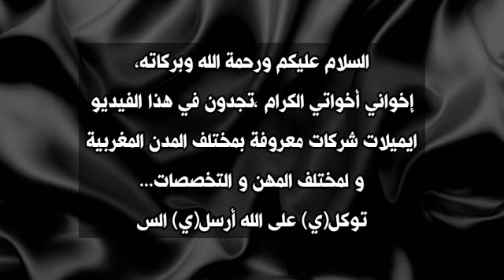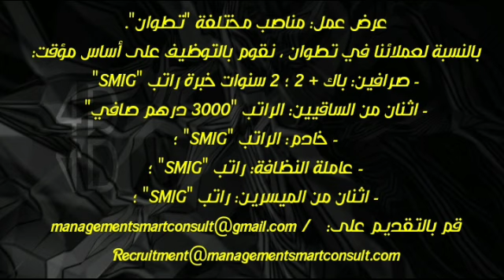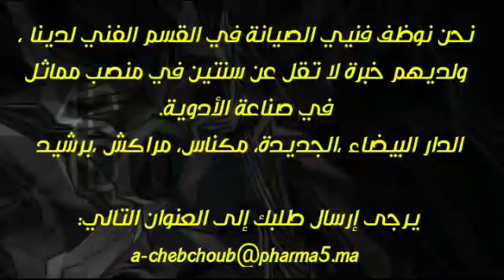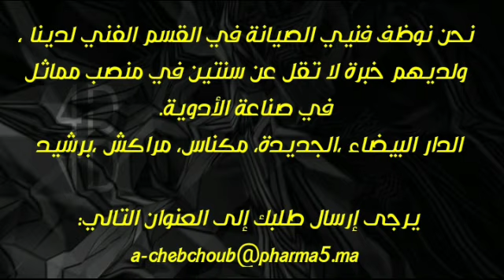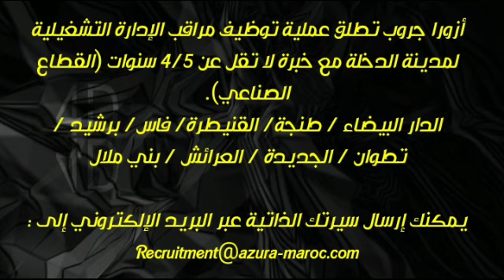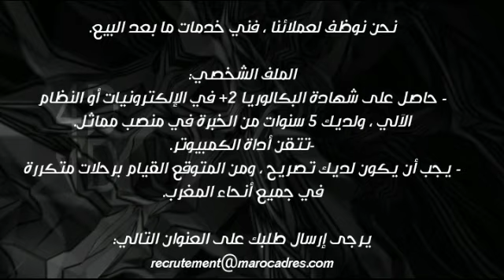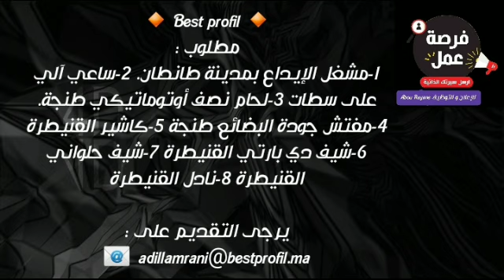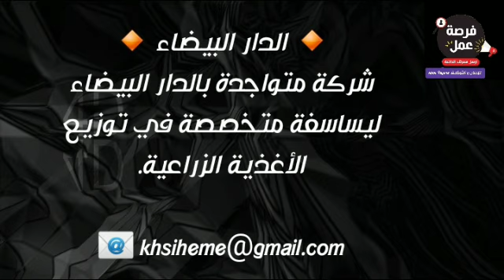جديد ايميلات الشركات بالمغرب تعلن عن توظيف مناصب شغل في عدة مدن مغربية 🇲🇦🇲🇦 بمختلف المهن و التخصصات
🙏 اللهم يسر 🙏

▬▬▬▬▬▬▬ஜ۩۞۩ஜ▬▬▬▬▬▬▬▬

▬▬▬▬▬▬▬ஜ۩۞۩ஜ▬▬▬▬▬▬▬▬

rayane.mohamed.35380

▬▬▬▬▬▬▬ஜ۩۞۩ஜ▬▬▬▬▬▬▬▬

▬▬▬▬▬▬▬ஜ۩۞۩ஜ▬▬▬▬▬▬▬

▬▬▬▬▬▬▬ஜ۩۞۩ஜ▬▬▬▬▬▬▬▬

▬▬▬▬▬▬▬ஜ۩۞۩ஜ▬▬▬▬▬▬▬▬

العمل بشركات القنيطرة, شركات الكابلاج, شركات الكابلاج بطنجة, الخياطة, الخدمة في الفلاحة, عاملات نظافة, عاملة منزلية, ناذلة, طباخ, حراس الأمن الخاص, مربية أطفال, حاضنة, nounou, فرص العمل بالمغرب, وظائف في المغرب بشهادة البكالوريا, وظائف العالم العربي, وظائف في المغرب, إعلانات عمل عاجلة العمل, العمل بطنجة, عمل بالدار البيضاء, وظائف بالدار البيضاء, التوظيف المباشر في صفوف الأمن الوطني, التوظيف , كنقلب على خدمة في الدار البيضاء, كنقلب على خدمة فكازا, كنقلب على خدمة في الرباط, كنقلب على خدمة في اكادير, كنقلب على خدمة في مراكش, الخدمة في مرجان, شركات الكابلاج, شركات الكابلاج في طنجة, البحث عن عمل, شركات الكابلاج بالقنيطرة, فرص عمل في المغرب 2020, فرص عمل في الدار البيضاء, العمل في بيم, فرص عمل, o ffres d'emploi au maroc, offre d'emploi, concours, offre d'emploi casablanca, offre d'emploi marrakech, offre d'emploi tanger, postuler anapec

Aji tkhdem
كابلاج طنجة,
كابلاج القنيطرة,
كابلاج بوسكورة,
كابلاج ارموار,
كابلاج ارموار الكهرباء,
كابلاج برشيد,
كابلاج مكناس,
كابلاج محمدية
Maroc annonce
إعلانات شغل للبنات